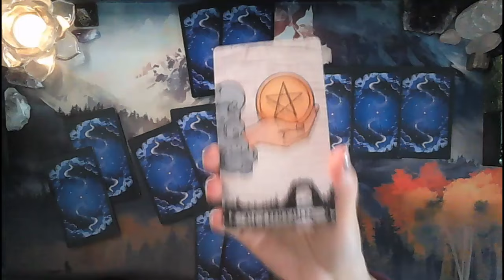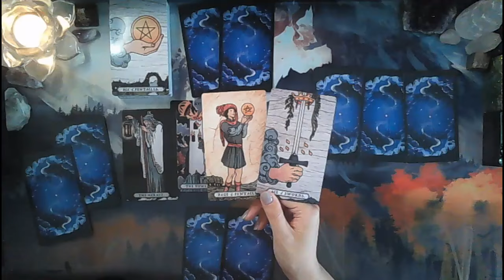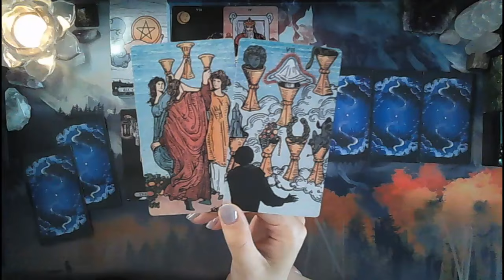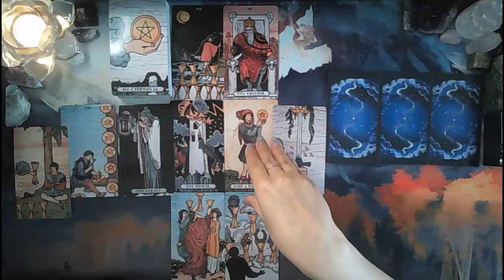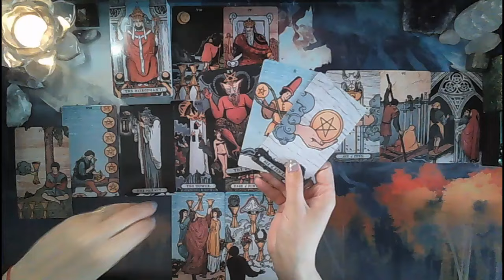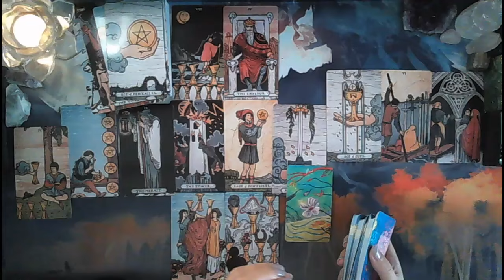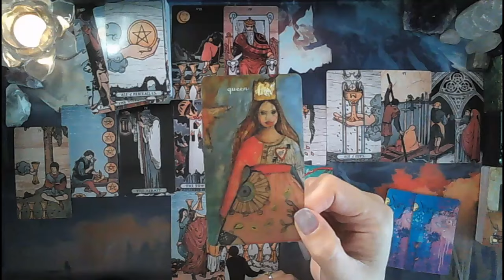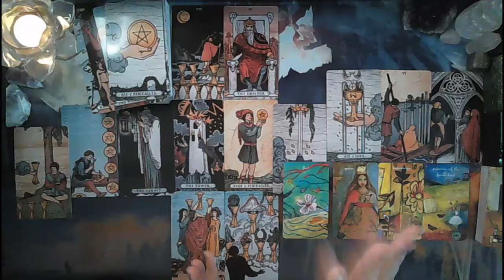Pisces♓SUDDEN OPPORTUNITY💥🤯📨Don't overthink it, just go for it💪🎯🥳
Hi Pisces!

💥💥PLEASE NOTE I AM NOT OFFERING PERSONAL READINGS AT THIS TIME💥💥

Monica